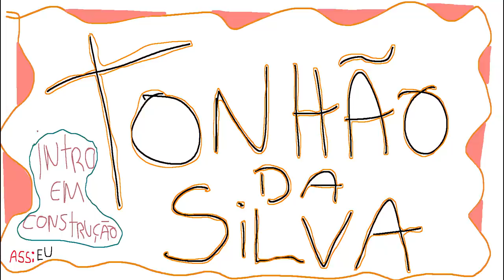GTA 5 ROLEPLAY BRASIL - FUGA NA POLICIA DE MEIOTA! - *EU sou GENIO!* - (9ª TEMPORADA EP 14)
Fala pessoal, bora assistir GTA 5 ROLEPLAY BRASIL - FUGA NA POLICIA DE MEIOTA! - *EU sou GENIO!* - (9ª TEMPORADA EP 14)